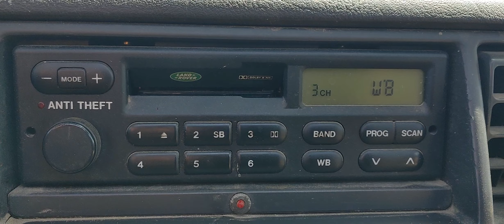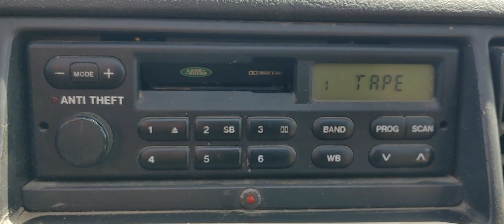weather broadcast on my vintage 1994 land rover radio only 4 Nico ;-)